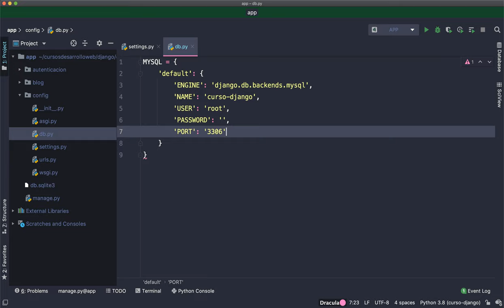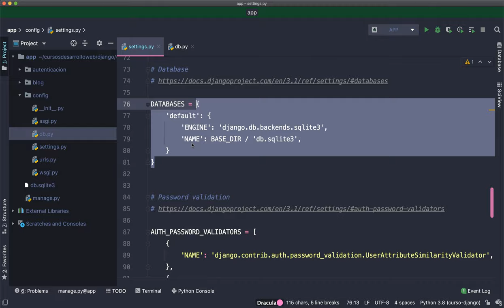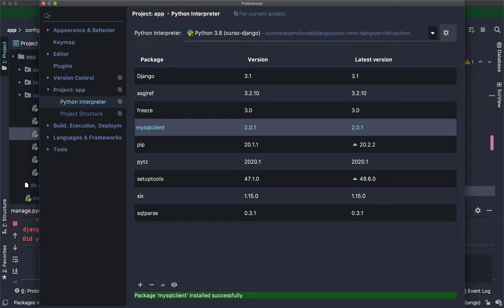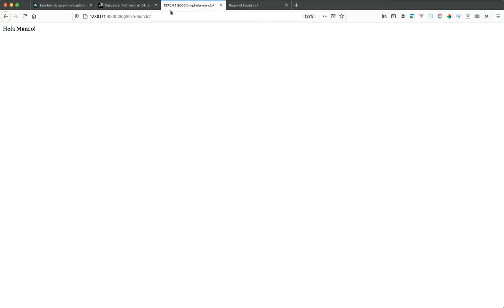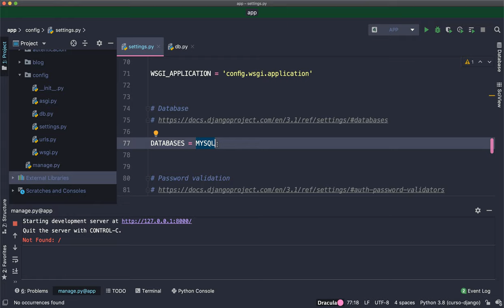Curso de Django: Configurar conexión con MySQL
Bienvenid@ al curso de Django, en este vídeo vemos cómo configurar un proyecto Django para utilizar una base de datos MySQL.